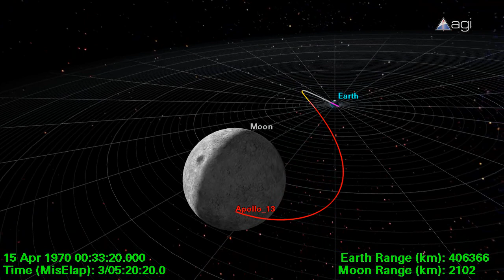Apollo 13 Revisited - 40th anniversary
A NEW CHAPTER IN HISTORY
AGI REVISITS APOLLO 13 ON ITS 40th ANNIVERSARY

April 2010 marks the 40th anniversary of Apollo 13's historic space flight. In honor of the occasion, AGI and noted space author Andrew Chaikin teamed up to tell a part of the story that they unearthed and validated with the help of original mission personnel.

This animation is narrated by Chaikin, author of "A Man on the Moon." In the video, he explains how he and AGI engineers used STK software to analyze data from Apollo 13. In doing so, they came up with information that challenged conventional wisdom. Most history books had long speculated that if the Apollo 13 crew had not been able to bring their stranded craft safely back home, they would have orbited Earth indefinitely. Using AGI's STK software to reenact the event, AGI and Chaikin learned that the crew's fate would have been far different.